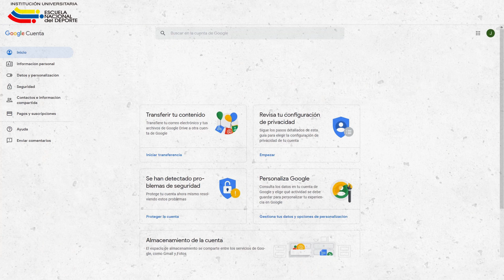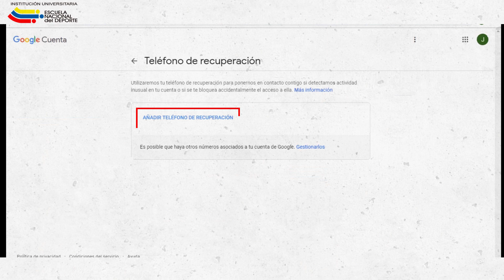¿Cómo recuperar la contraseña del correo Institucional?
Conoce el paso a paso para recupera la contraseña de tu correo institucional - Gmail